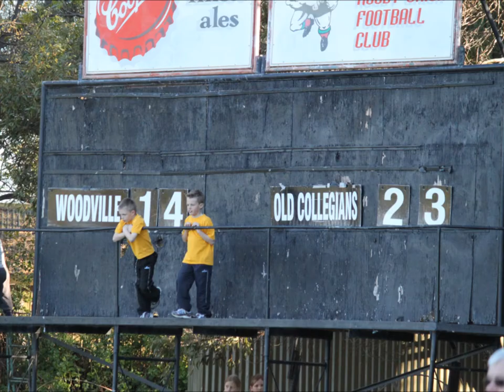Old Collegians Rugby 2011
Semis for  Old Colls 1sts 2011